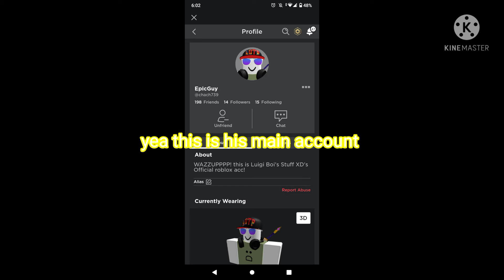I actually found luigiboistuff alt account in roblox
Luigiboi if your watching this I founded your alt Roblox account